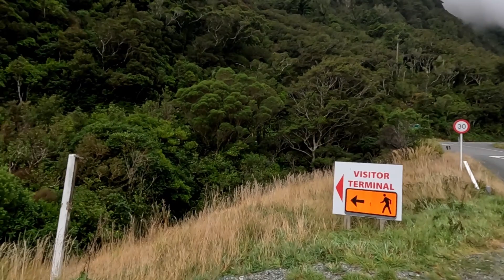Milford Sound. Cruise & kayak. South Island. New Zealand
Segundo dia en el fiordo, esta vez lo recorreremos en barco junto con una peque;a actividad de Kayak, en la que no se recorre una gran distancia. Se visita un acuario submarino en el propio fiordo que resulta de lo mas bonito de la actividad.